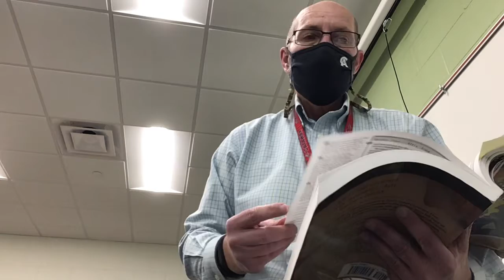January 28, 2021